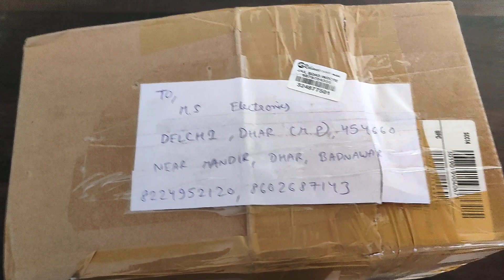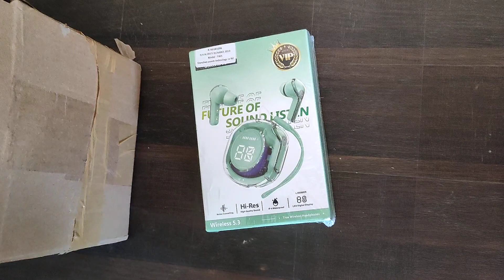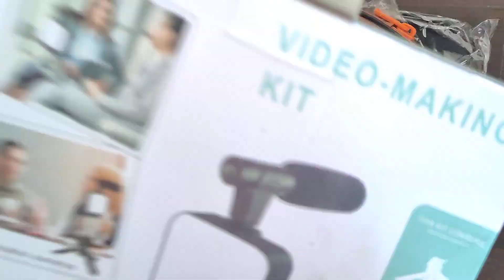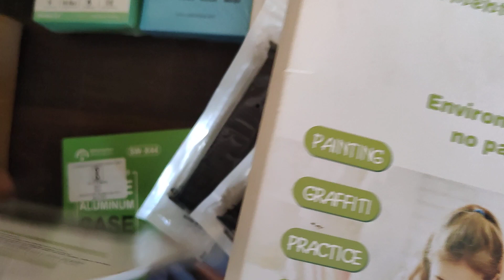सबसे सस्ता 🤑 Electronic यहां मिलेगा | Unboxing Cheapest electronic online.